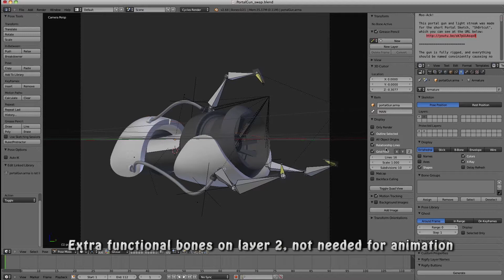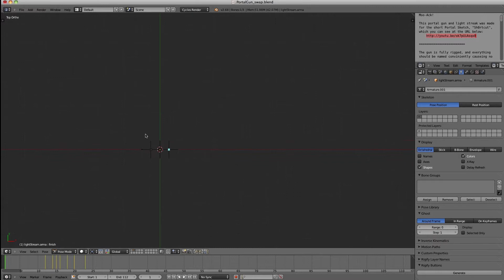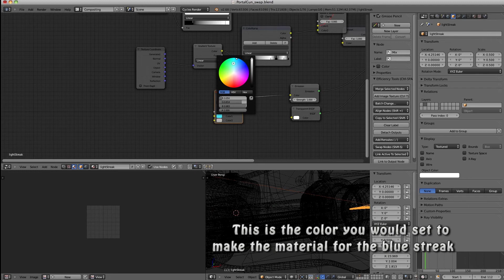Portal Gun Demo + Free Model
This is a demonstration of the portal gun (and light streak) asset I used in the sketch "Sh0rtcut". This video explains the setup and the primary uses of the rig.

Moo-Ack!
~Patrick W. Crawford